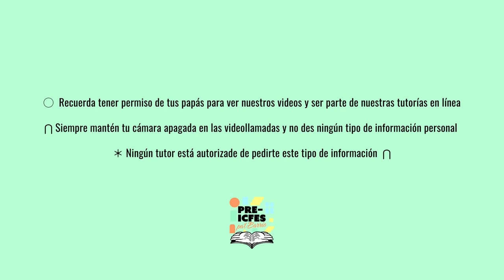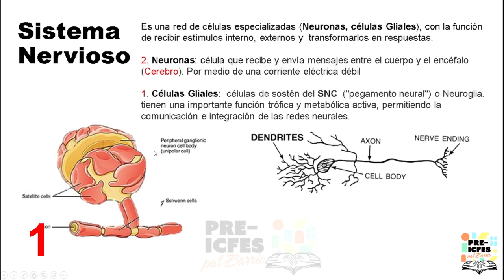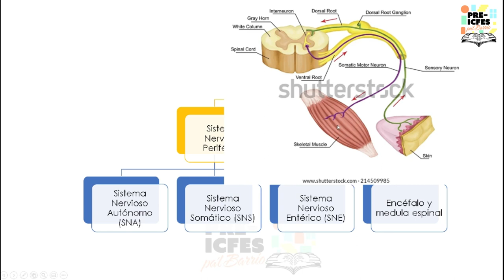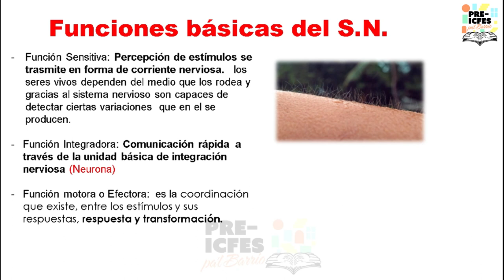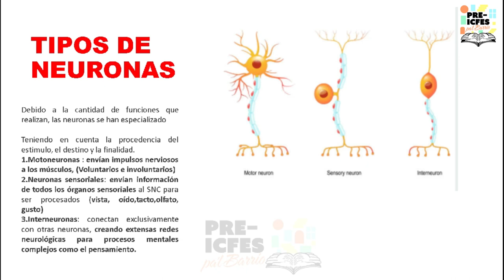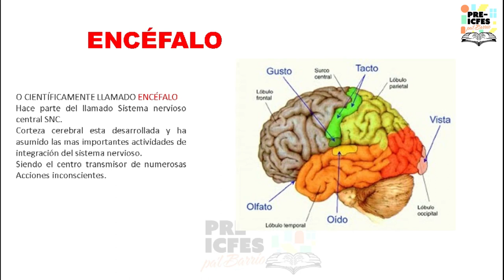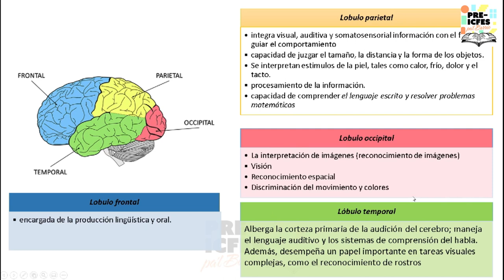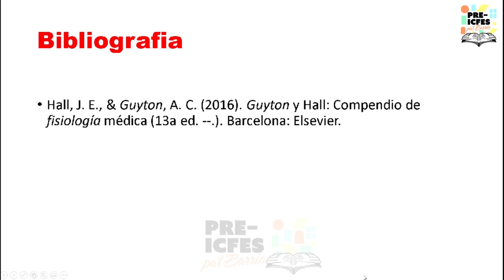6.20. Biología - Sistema Nervioso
Bloque: Biología
Área: Biología Nivel Organísmico
Tutoras:
* Natalia Karen Montilla Rosero
* Mónica Alexandra Arias Marín
Tema: Sistema Nervioso

*Síguenos*